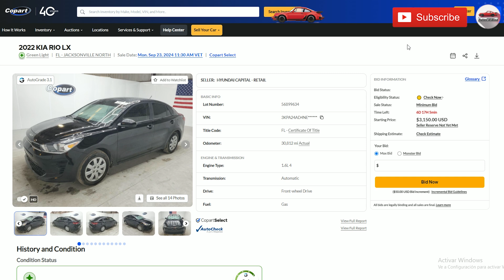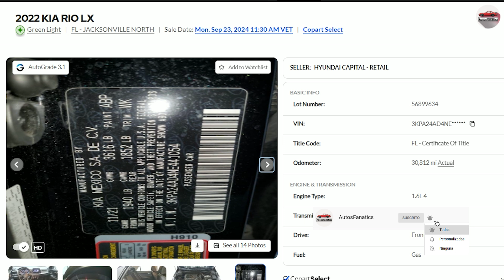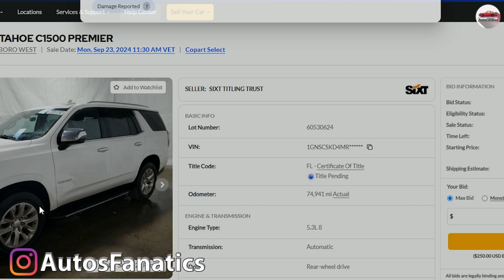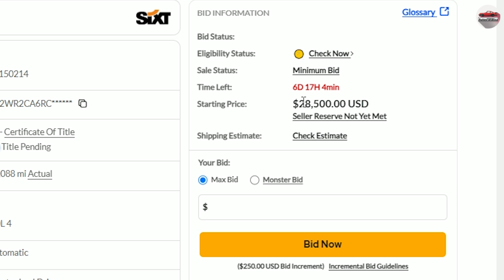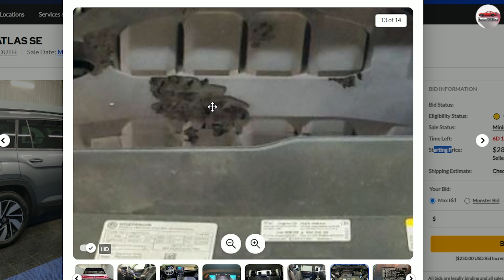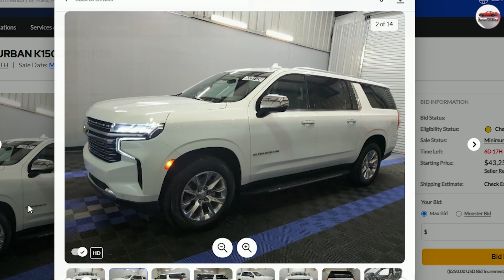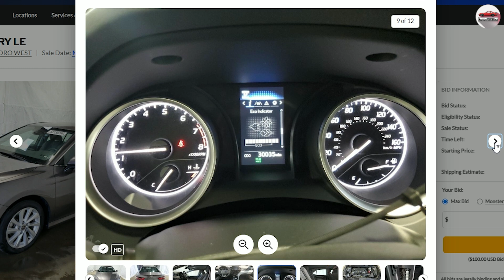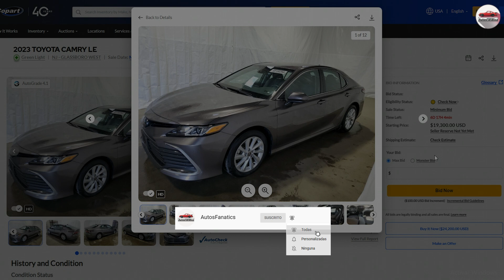Subasta de Carros en Estados Unidos 2025 - Precios de Autos en Subastas - Toyota - Chevrolet Carros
Subastas de Carros en Estados Unidos 2025 - Comprar Camionetas, Trocas, Autos.
Subasta de Autos Usados en Estados Unidos 2024 - Venta de Trocas

✋ Déjenme en los comentarios que te pareció estos precios de carros en subasta?